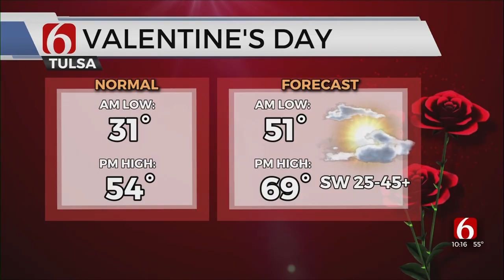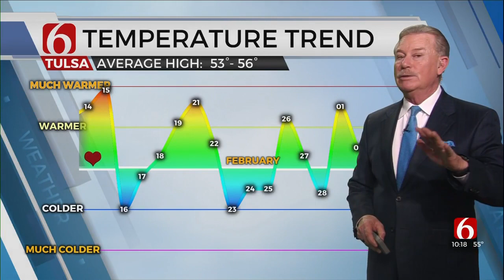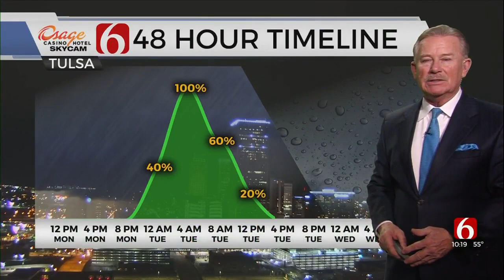Tuesday Forecast With Travis Meyer